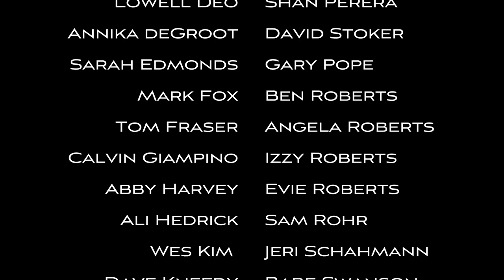The Pale Blue Dot 2021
We (dosriosfilms.com) are proud to announce that The Pale Blue Dot 2021 is a finalist and made it to 'Official Selection' in the NASA and Houston Cinema Arts Society Cinespace 2021 short film competition.

Synopsis:  As the Earth warms, institutions fail and existential threats mount, these words that Carl Sagan spoke decades ago are more prophetic than ever.   We invited over 40 people of different ages, ethnicities, genders and backgrounds to re-read The Pale Blue Dot and paired that with NASA and archival historical footage to revitalize this alarmingly important, yet beautiful message.

Writer:  Carl Sagan
Director & Producer: Paul Breslin
Director of Photography:  Ryan Purcell
Editor:  Wes Gilliland
Audio Mixer: Matt Sheldon
Original Music:  Jason Waggoner

Speakers:

Kari Aguila
Roman Aguila
Kyle Collins
Carlos Cruz
Mary Ann Curtis
Alaia D’Alessandro
Solomon Davis
Lowell Deo
Annika deGroot
Sarah Edmonds
Mark Fox
Tom Fraser
Calvin Giampino
Abby Harvey
Ali Hedrick
Wes Kim
Dave Kneedy
Olivia Kovach
Andrea Little
David Llama
Ulisis Mariscal
Wanda Moats
Joshua Miller
Willie Mathewson
Kerri McGough
Chelly Nakis
Nic Nakis
Kathryn Okawa
Lucca Perera
Shan Perera
David Stoker
Gary Pope
Ben Roberts
Angela Roberts
Izzy Roberts
Evie Roberts
Sam Rohr
Jeri Schahmann
Babe Swanson
Ryan Purcell
Matt Sheldon
Cas Taylor
Alexandra Varriano
Jason Waggoner